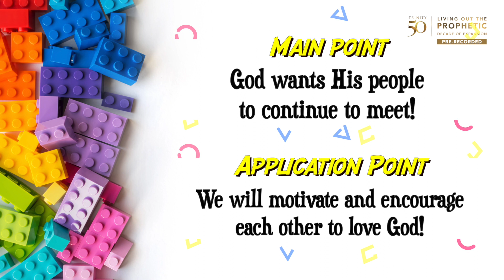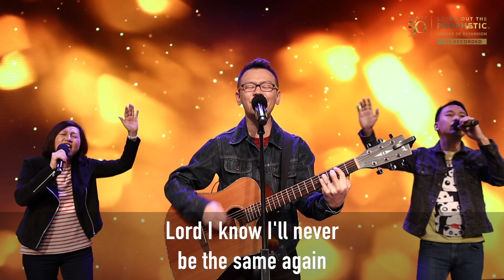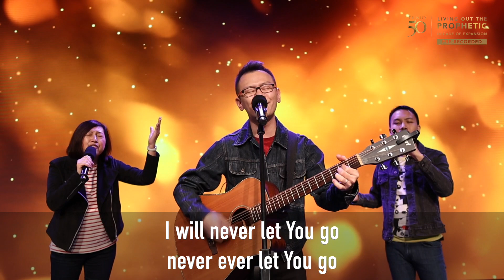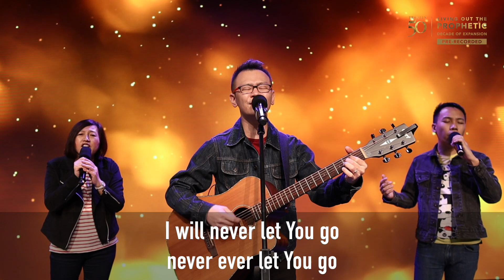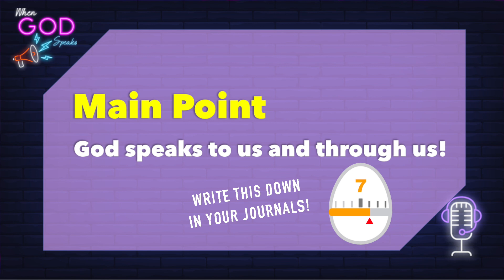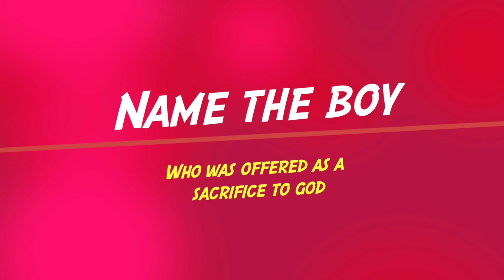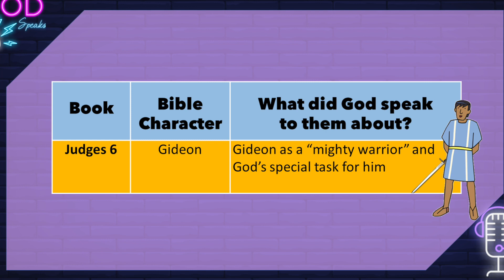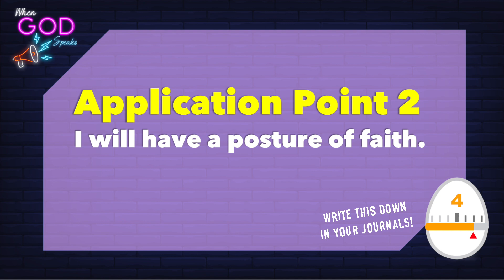My God Speaks!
Welcome to part 1 of our August series, "When God Speaks!" 🎉😁

Our weekly lesson videos are available online for 7 days after release.

🤩💥trinity.discoveryland

All videos were pre-recorded in accordance with the Singapore Government’s requirement.